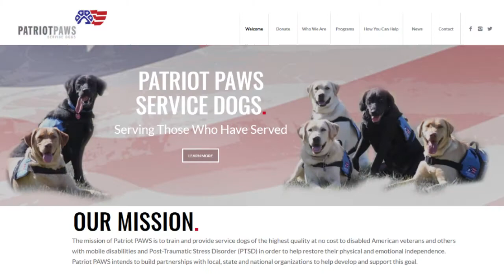Patriot PAWS - From a Veteran's Perspective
Veteran Coordinator, Aaron Mixell, shares his passion for helping disabled veterans.